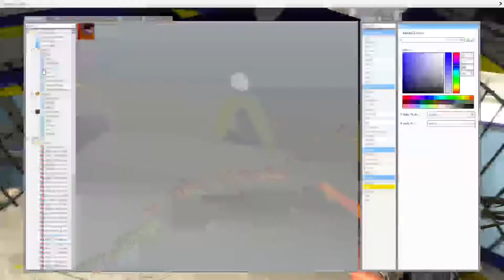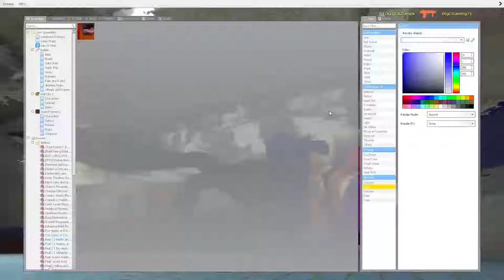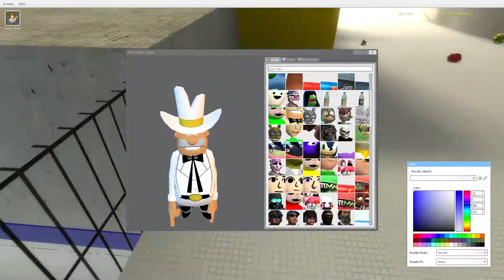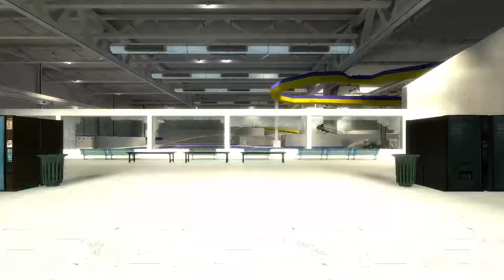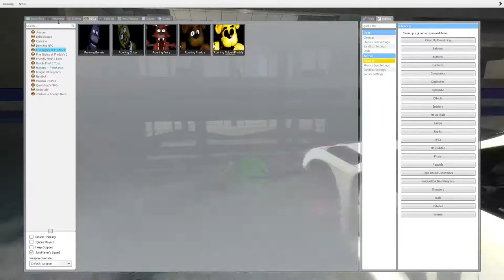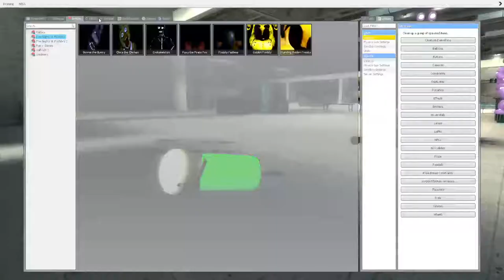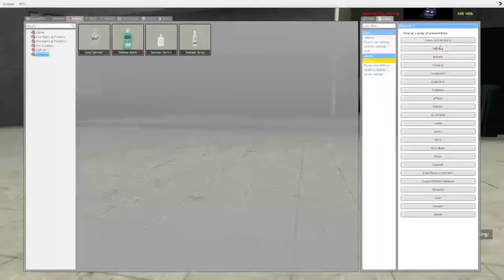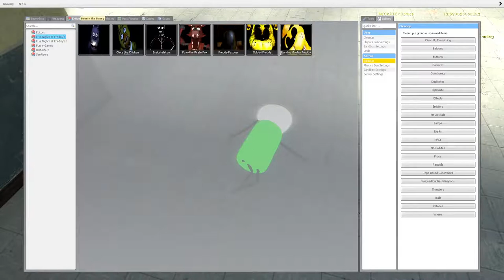Kermit and Bonnie Attack the Bullies | Gmod Sandbox with NICKRICK Games, MVPShadowWolf and PartyCow